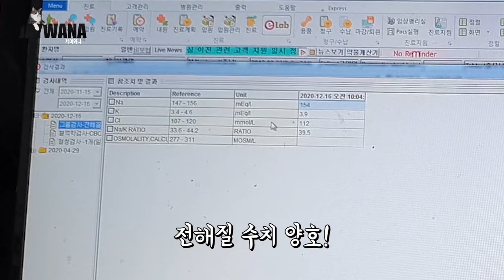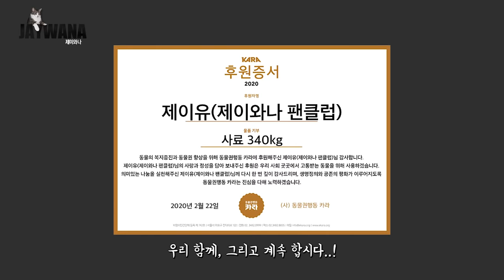내가 진짜 호랑이새끼를 키운거였나... [동물병원에 간 고양이]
유튜브 대표 아기천사냥이 허제이
하지만 일년에 두번. 맹수로 돌변하는 날이 있다..!!
그 날은 바로..!

- Profile -
품종 : 코리안숏헤어(고등어태비)
성별 : 남(중성화)
나이 : 9세(2020년 기준)
생일 : 2012년 2월 22일
입양일 : 2015년 2월 17일
특이점 : 순하고 애교가 많음. 스킨십을 좋아함

(BGM)